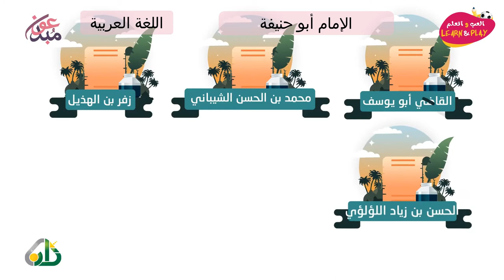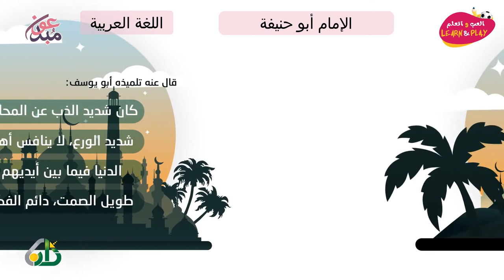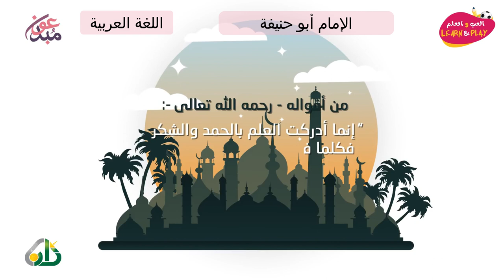الإمام أبو حنيفة